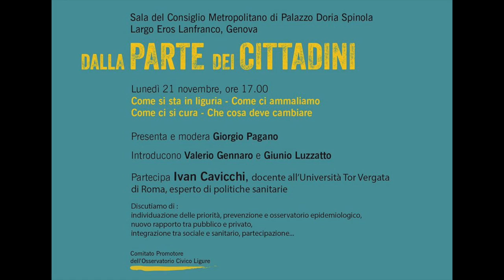Dalla PARTE dei CITTADINI - quarto video. 1° intervento dal pubblico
Lunedì 21 novembre 2016 presso la Sala del Consiglio Metropolitano di
Palazzo Doria Spinola Largo Eros Lanfranco (Genova),
si è svolto un importante evento “dalla PARTE dei CITTADINI”,
voluto e organizzato dal Comitato Promotore dell’Osservatorio Civico Ligure.
Si è discusso di : individuazioni delle priorità, prevenzione e osservatorio
epidemiologico, nuovo rapporto tra pubblico e privato,
integrazione tra sociale e sanitario, partecipazione….